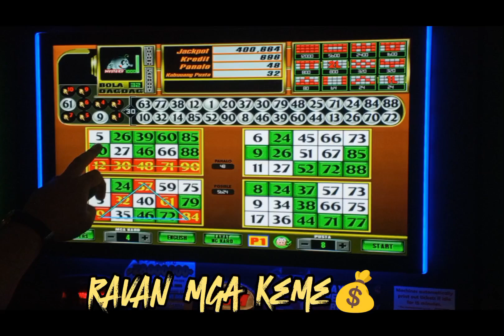JACKPOT $12M EBINGO BET 8 RAVAN-KEME/4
RAVAN mga KINEME ebingo​​ bingogames​​ bingoplus​​ casino​​ ebingo​​ slotmachine​​ bigwin​​ money​​ jackpot​​ coverall​​ play​​ playsafe​​